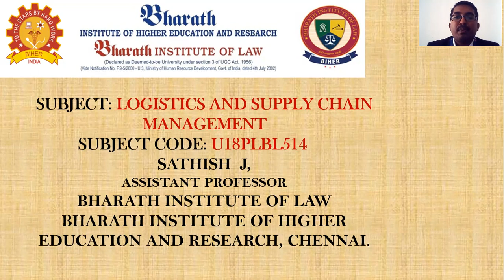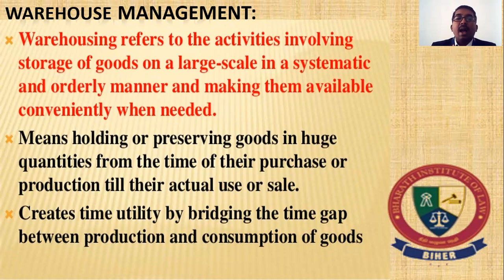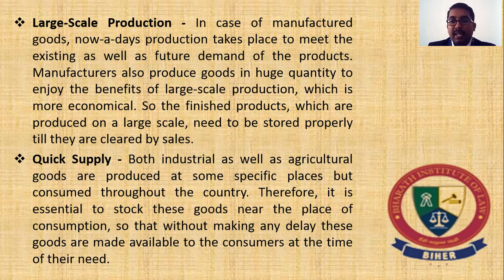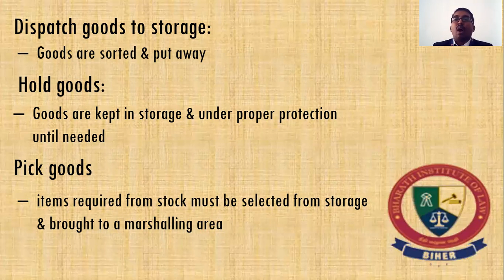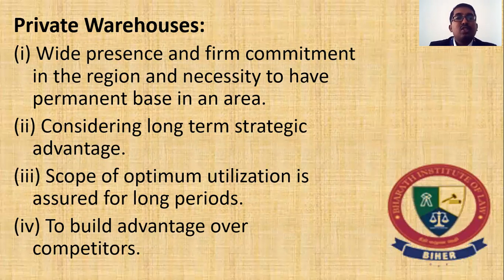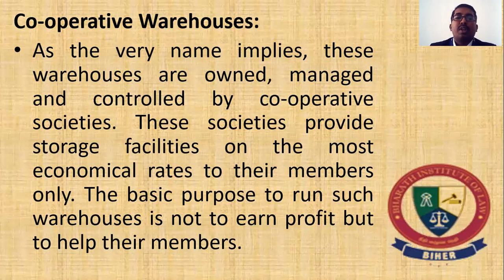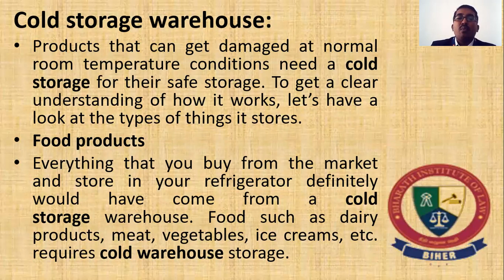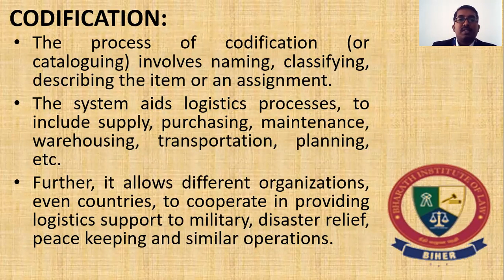U18PLBL514- V1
Logistics and Supply Chain Management, Sathish.J, Assistant Professor/Law, BIHER